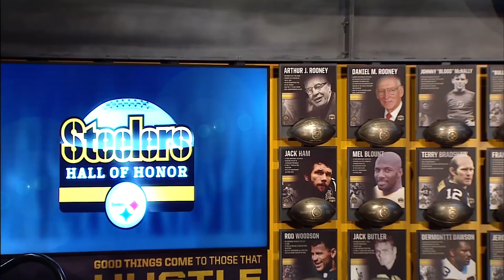Hall of Honor: Exhibit Unveiling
The Pittsburgh Steelers' Hall of Honor was unveiled at Heinz Field.